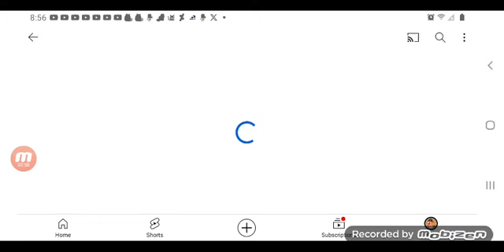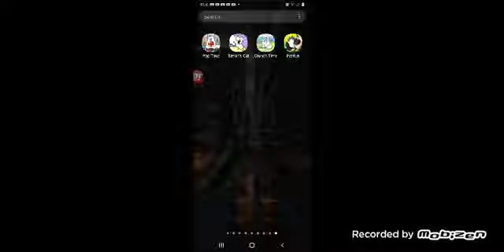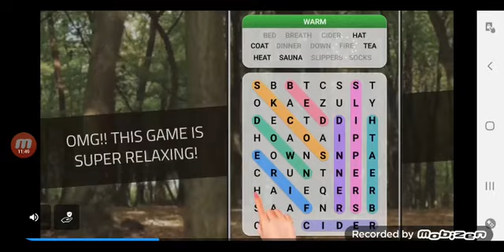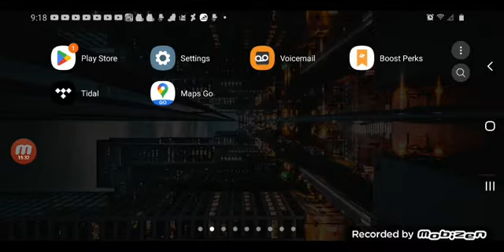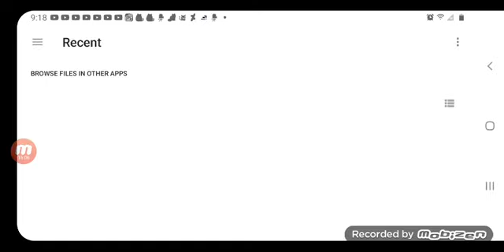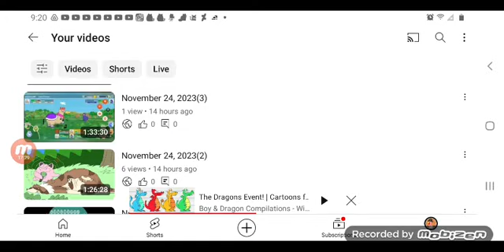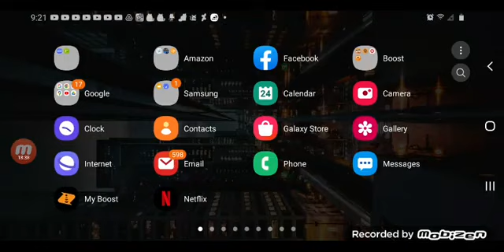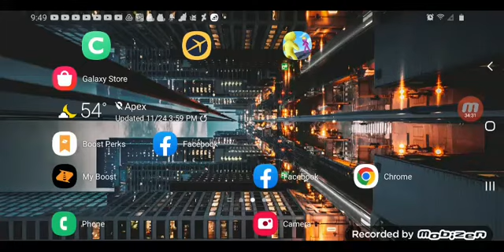July 26, 2024(1)